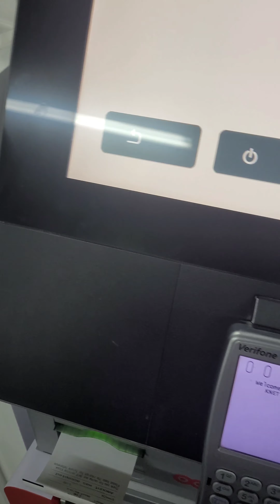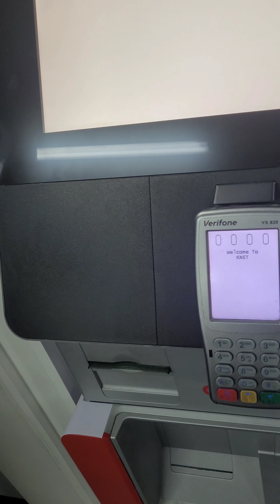how to recharge in kuwait for sim | check how to recharge with me vj dinesh